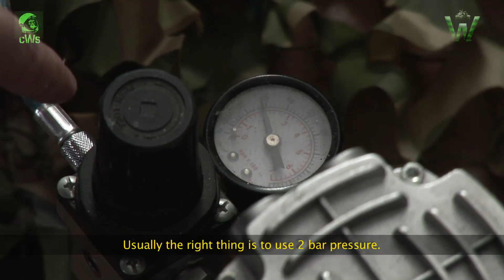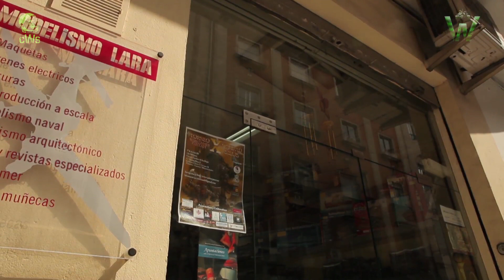Warfare in Scale Cold War Series Episode 1 - Russian BTR-70 1/35 Dragon Models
The BTR-70 is an eight-wheeled armored personnel carrier (Russian: бронетранспортер, BTR stands for Bronetransportyor literally "armoured transporter"), originally developed during the late 1960s under the industrial designator GAZ-4905. On August 21, 1972, it was accepted into service and would later be exported to the Warsaw Pact and other allies. Introduced as a successor to the earlier BTR-60, it most closely resembles a BTR-60PB. Other improvements include heavier armor plating and tires less prone to puncture. In other respects, the vehicle is very similar to the BTR-60PB, with a more powerful petrol engine configuration and armament of a primary heavy machine gun and secondary PKT machine gun on a roof mounted turret.
The vehicle's designers moved the side troop doors. On the vehicle's predecessor, these doors were located above the beltline between the second and third pairs of wheels on both sides of the vehicle. On the BTR-70, the doors are below the beltline between the second and third pairs of wheels. As Soviet tactics calls for unloading troops from the vehicle while it is in motion, the door location increases the chances that a soldier will be pulled under a wheel and injured or killed, although it also means that the troops can get out quicker while exposing them less to the enemy.
Like the vehicle's predecessor it is fully amphibious with minimal preparation. A licensed Romanian copy was designated the TAB-77 and had various improvements and changes to make local production easier, including a better turret and different engines.